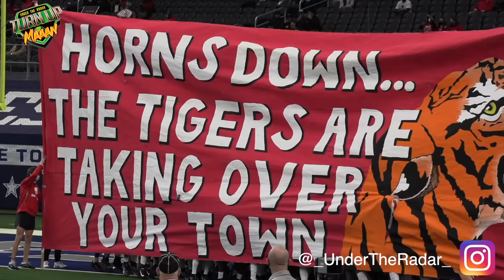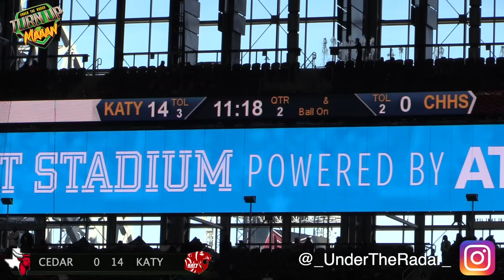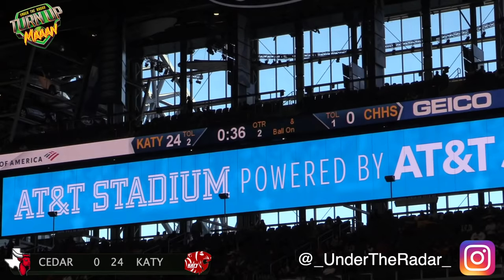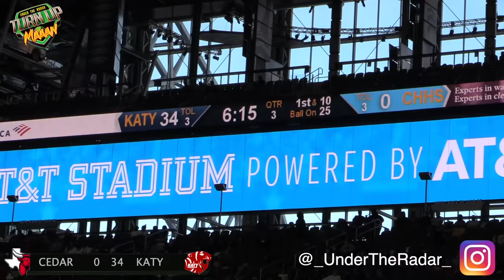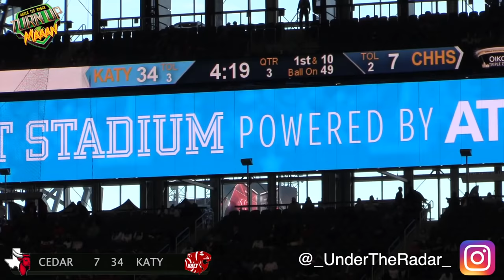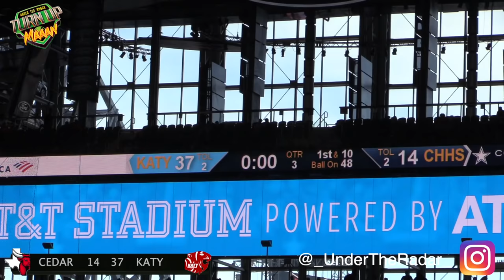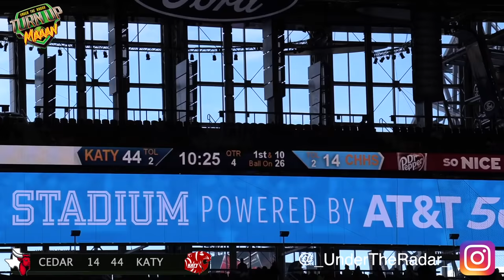Things Got UGLY Quick !! TEXAS 6A D2 Championship | Cedar Hill vs Katy | Action Packed Highlight Mix